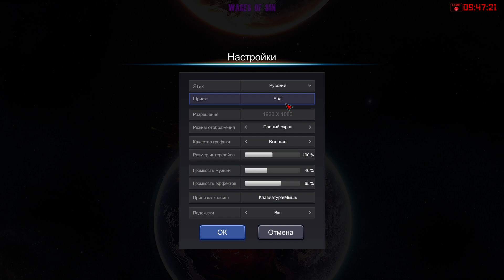Выживание стройка и крио капсулы - Стрим - Keplerth [EP-01]